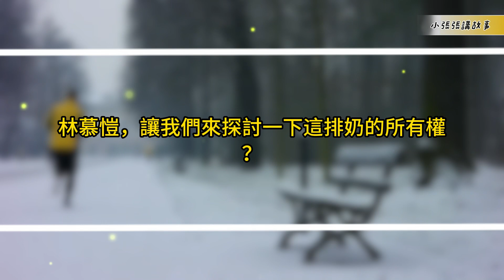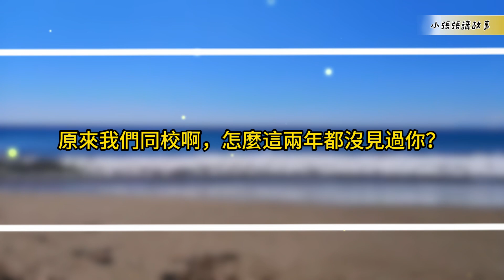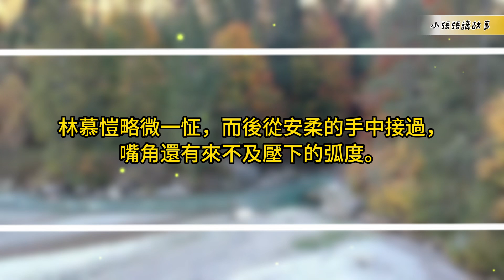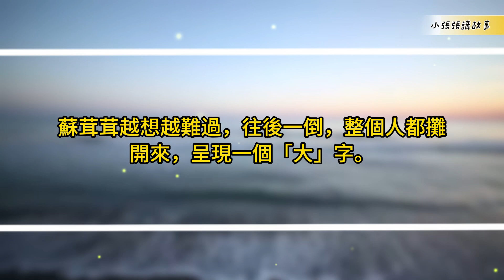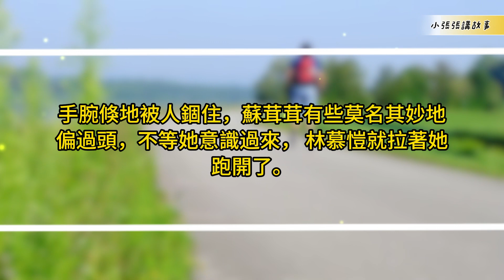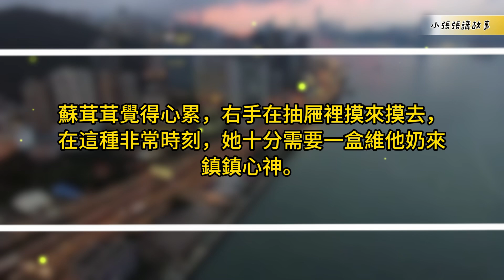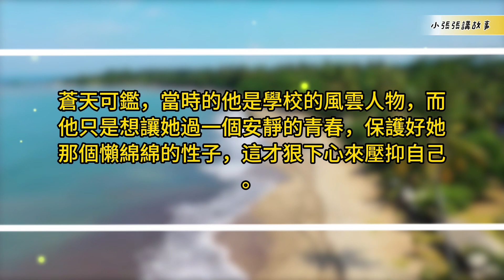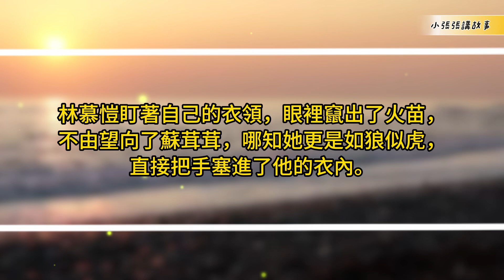【一口氣看完】暗戀九年，卻被他和情敵聯手耍得團團轉，究竟是誰俘獲了誰的芳心？一口气看完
【一口氣看完】【完結】暗戀九年，卻被他和情敵聯手耍得團團轉，究竟是誰俘獲了誰的芳心？一口气看完

《想喝維他奶，想睡林慕愷》

By：夏漫漫